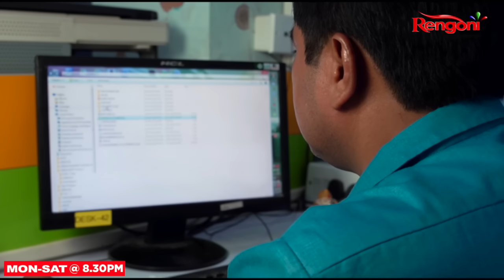Nahor [ নাহৰ ] || Ep - 100 || 28.09.2023